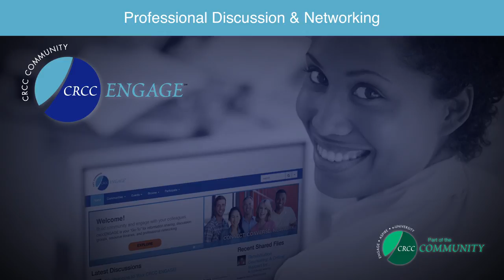CRCC COMMUNITY: 3 Powerful Tools for the Rehabilitation Counseling Profession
The CRCC COMMUNITY is a suite of powerful, online tools specifically designed to provide the rehabilitation counseling profession with influential professional networking capabilities, enhanced career management services, and CRCC’s own brand of quality and engaging continuing education. The CRCC COMMUNITY is composed of three user-friendly platforms:

Open to all, CRCC ENGAGE is a state-of-the-art, professional networking platform that empowers its subscribers to create meaningful, engaging dialogue through information sharing, discussion groups, and resource libraries all centered on topics important to rehabilitation counselors and the profession.

CRCC ASPIRE is a mobile-optimized, online job board connecting employers who value the CRC in their hiring practices with highly qualified CRCs and those currently in the process of achieving certification. CRCC ASPIRE is accessible 24/7 from any and all devices.

Open to all, CRCC e-UNIVERSITY is CRCC's cutting-edge, online learning platform that provides quality, affordable, convenient continuing education across the hottest topics in rehabilitation counseling. Whether you're a CRC in need of continuing education, or a counseling professional interested in furthering your knowledge and skills, there's simply nothing else like it!

The Commission on Rehabilitation Counselor Certification (CRCC), the world's largest rehabilitation counseling organization dedicated to improving the lives of individuals with disabilities, sets the standard for competent delivery of quality rehabilitation counseling services through its nationally accredited and internationally recognized Certified Rehabilitation Counselor (CRC) certification program and serves all rehabilitation counseling professionals through it's CRCC COMMUNITY.